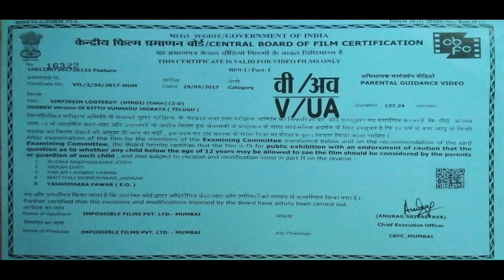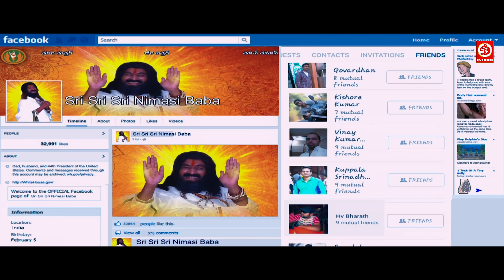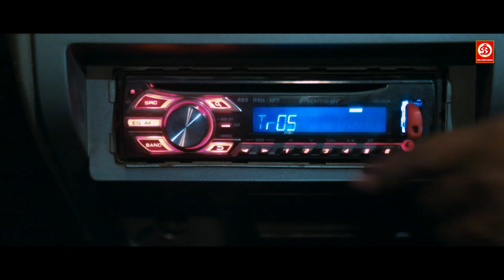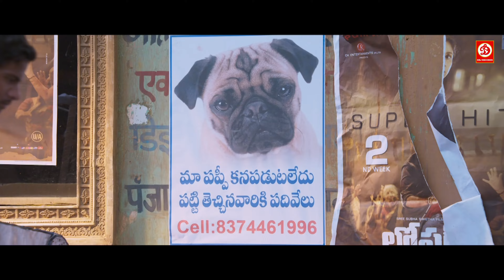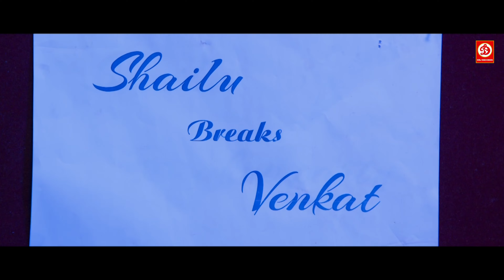Sirfirein Looterey "New South Superhit Love Story Hindi Dubbed Action Movie ,Tarun Raj ,Anu Emmanuel